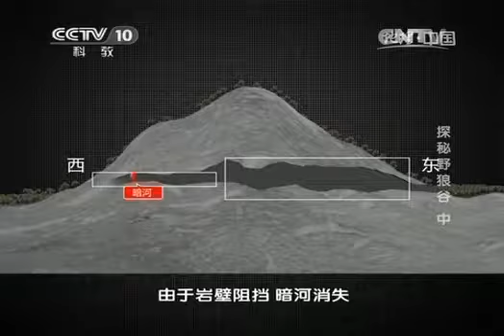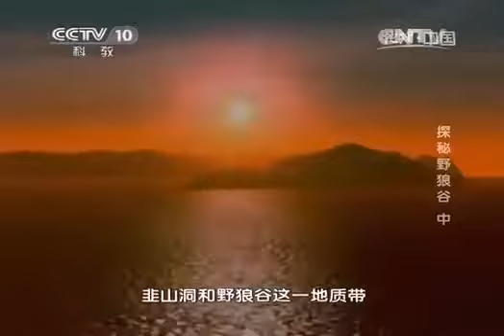20170322 地理中国 探秘野狼谷（中）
中央电视台科教频道科普类电视栏目。栏目以地质科考为线索，以普及地理学知识为宗旨，展示我国丰富多彩的地质资源和地貌景观，介绍地质学的.